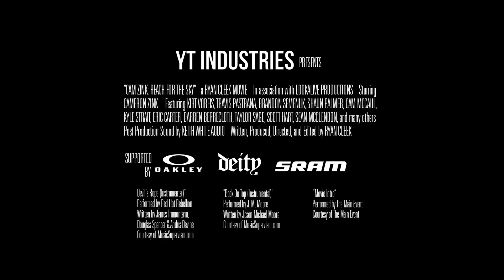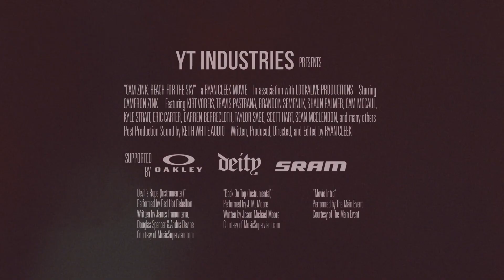Trailer for Feature-Length Cam Zink Documentary, "Reach For The Sky"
Freeride mountain biking is synonymous with danger, reward, adrenaline, and pushing the known boundaries of the sport. Cam Zink sits atop the Freeride world having won the sport’s most coveted titles, the Red Bull Rampage, Crankworx Slopestyle, and the Freeride World Tour, yet those accolades have not come without a physical price. He has transcended cycling media, and his super-human feats have become broadcast television and Internet sensations.

“Reach For The Sky” features unique behind the scenes looks at Zink’s dramatic 2013 and 2014 Red Bull Rampage campaigns in Virgin, Utah; plus a one-of-a-kind portrayal of his record-breaking 100-foot backflip attempt at Mammoth Mountain—showcasing 100% never-before-seen footage. The movie explores the fascinating life story of one of the sport’s most beloved and diverse athletes, but also delves into the multi-layered psychological elements regarding physical punishment, fame, and self-doubt, to uncover why Zink perseveres through the adversity—even when no one is watching.

Written, Produced, Directed, and Edited by Ryan Cleek

CAST
CamZink
Travis Pastrana
Shaun Palmer
Kirt Voreis
Cam McCaul
Kyle Strait
Brandon Semenuk
Taylor Sage

CREW
director
Ryan Cleek

producer
Ryan Cleek

editor
Ryan Cleek

sound-mixer
Keith White

©ryancleek(2015)